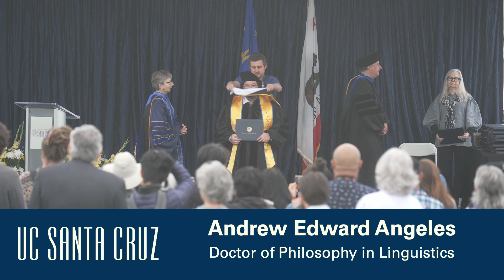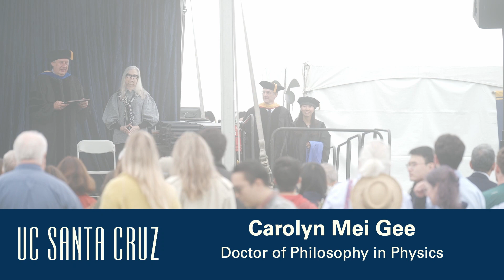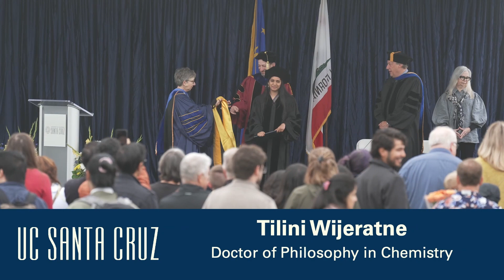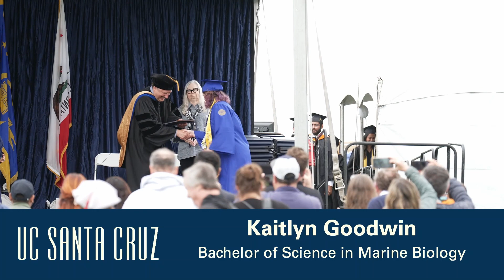Graduate Division 2023 Slug Crossing Ceremony | Live at UC Santa Cruz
UC Santa Cruz 2023 Slug Crossing ceremony of the Graduate Division on Saturday, June 17. Tag us in your celebration photos using SlugGrad. Congrats to the class of 2023!